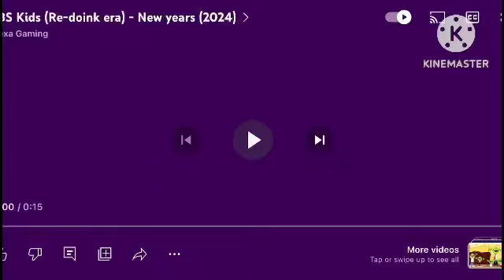PBS Kids Rabbids (Re-doink era) - New years (2024) For